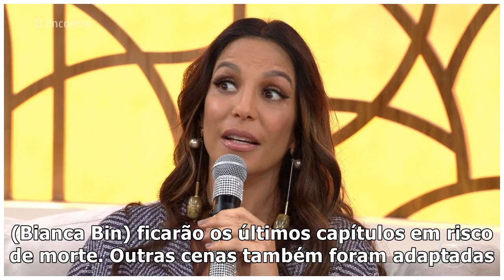Thiago Fragoso passou por cirurgia delicada em São Paulo; entenda – TV Foco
O ator Thiago Fragoso. (Foto: Reprodução) Foi informado na semana passada o estado de saúde de Thiag...